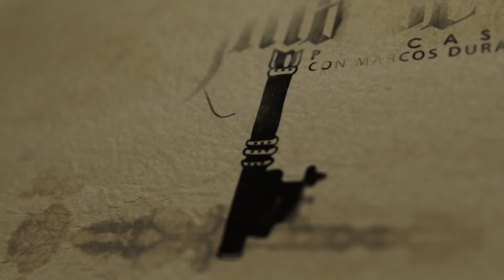Todo sobre S3X0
Aunque parezca increíble, en pleno 2023 aún hay temas tabúes que no se hablan de manera común, como es el caso de la educación sexual.
En este episodio contamos con la presencia de la doctora María Inés Ruano, con quien charlamos sobre la importancia de tocar este tipo de temas, la desmitificación del mismo y la necesidad de llevarlo a un espacio común de conversación.

Producido por Enriquecrown / Agenda Viral